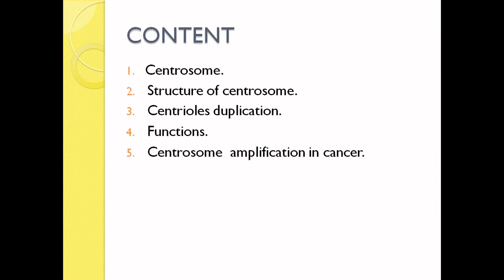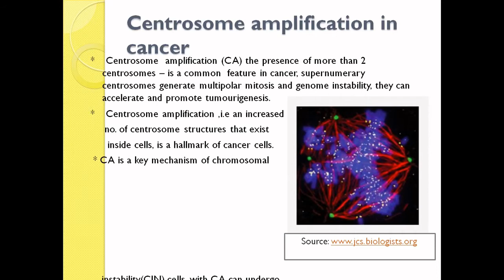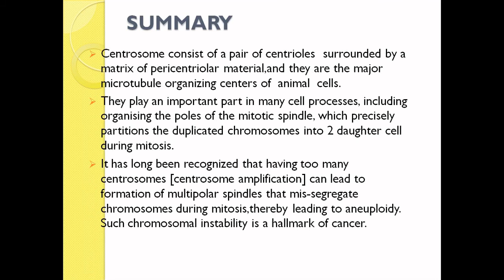CENTROSOME AND ITS AMPLIFICATION IN CANCER||biology short notes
CENTROSOME  AND ITS AMPLIFICATION IN CANCER

Centrosome.
Structure of centrosome.
Centrioles duplication.
Functions.
Centrosome  amplification in cancer.
Centrosome amplification and  disregulation of cell cycle check points.
Summary.
The  centrosome was discovered by Edouard
       Van  Beneden in 1883, and was described and
          named in 1888 by Theodor Boveri.
A  centrosome is composed of two centrioles at right
         angles to each other.
Surrounded by amorphous pericentriolar
        materials.
Self duplicate during S phase  of cell cycle.
In eukaryotic cell  centrioles are present in pairs.
1. The length of the centriole is about 150 to 500 nm and  diameter is about 250 nm.
2. Centrioles is made up of lipid and protein.
3. Centrioles is set of microtubules.
4. Made up of mainly tubulin protein (alpha tubulin and beta tubulin).
5.The cylindrical structure exhibits cart wheel type structure in transverse section.

*    Centrosome  amplification (CA) the presence of more than 2 centrosomes – is a common  feature in cancer, supernumerary centrosomes generate multipolar mitosis and genome instability, they can accelerate and promote tumourigenesis.
*    Centrosome amplification ,i.e an increased
     no. of centrosome structures that exist
      inside cells, is a hallmark of cancer cells.
 * CA is a key mechanism of chromosomal
    instability(CIN),cells with CA can undergo
   asymmetric cell division with multipolar
  spindles, resulting in CIN. CIN leads to large
  karyotic diversity among cancer cells.